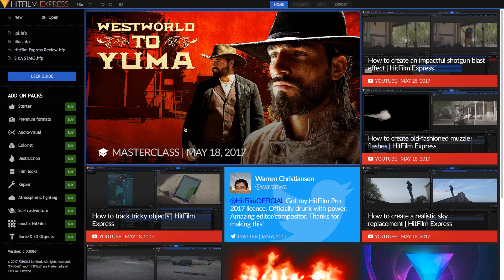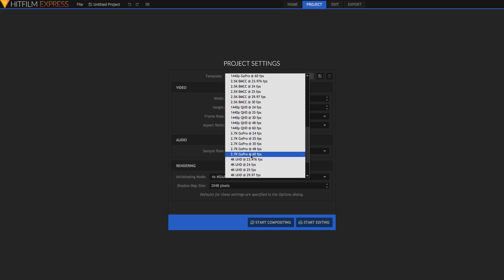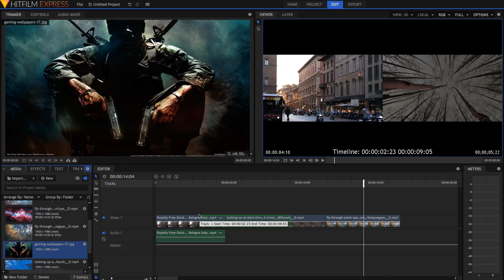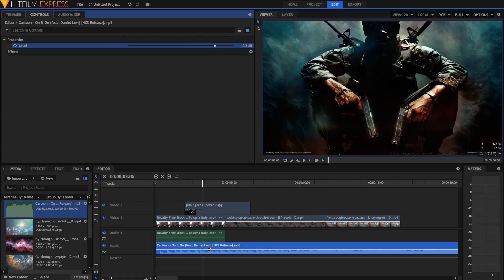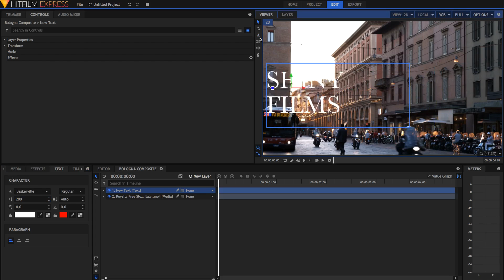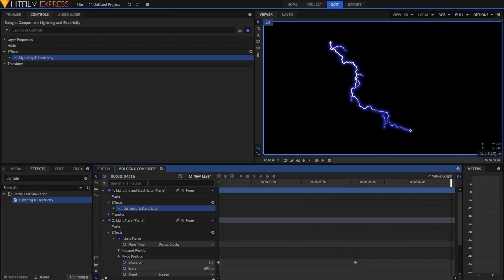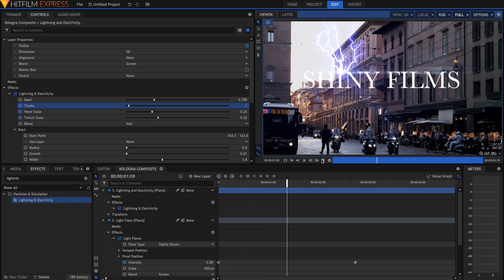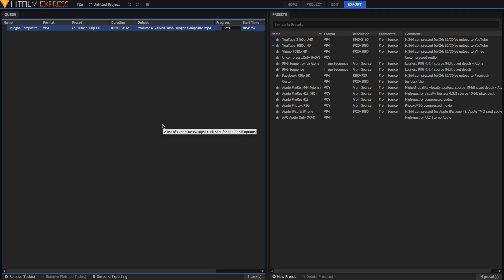Hitfilm Express 2017 Beginner's Tutorial - Video, Text, Music, Effects, Exporting!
This is how to use Hitfilm Express 2017 - a basic tutorial for beginners. In today's video you will learn how to edit, and advanced VFX. Start with importing media, then trimming, basic editing, effects, controls, compositing, text, more effects, keyframing and animation, and finally exporting.